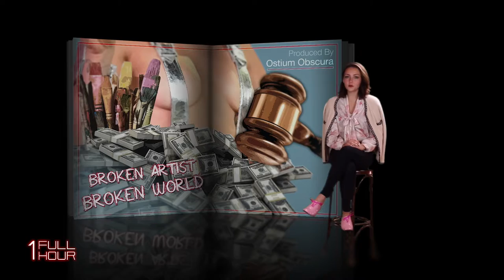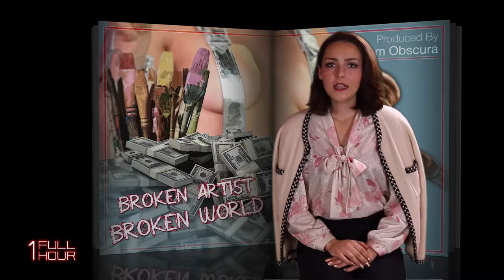NOT A PHOTOGRAPH - [by OSTIUM OBSCURA]